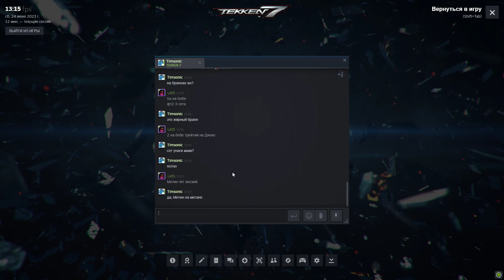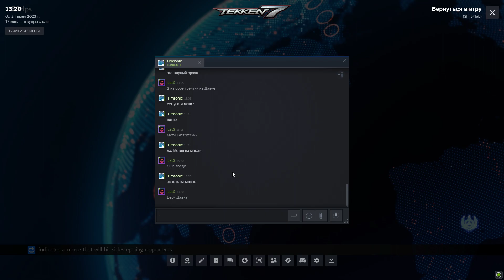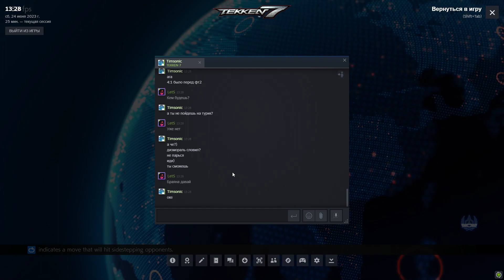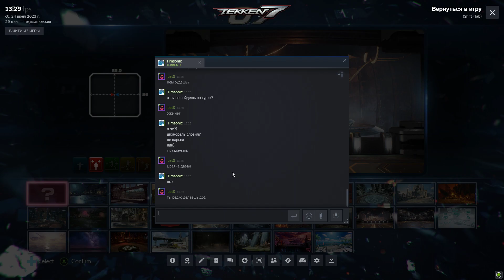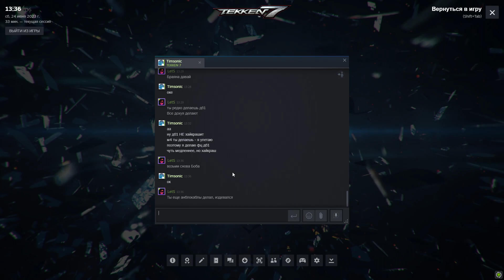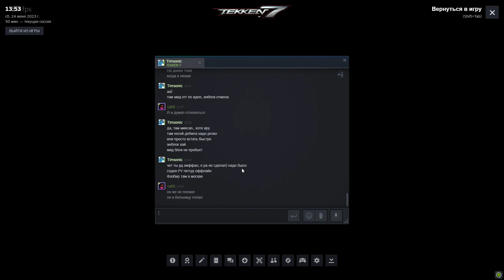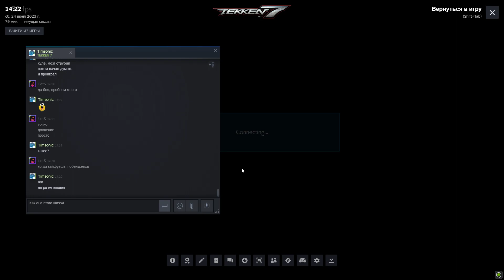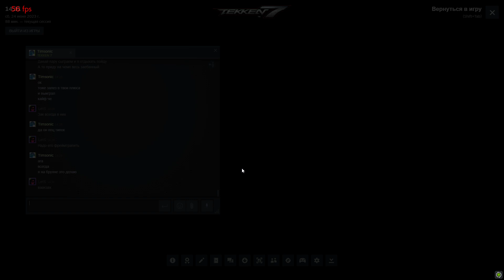Игры с Timsonic подготовка к OYNOCON предтурнирные матчи | TEKKEN 7 v5.10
Приветствую Вас и благодарю, за то что смотрите нас.
Комментируем наши бои и учимся играть.
Собственно о себе:

KAI Maitanov AKA LetS, собственно создатель канала и лидер движения TEKKEN в Кыргызстане.
Мой основной персонаж - Julia.
Любимый персонаж - Steve.
Познакомился с Tekken 3 в 1998 году и эта игра запала мне в душу.
При этом более серьезнее стал играть именно в Tekken 6 в 2011 году и с тех пор, Tekken считается моей основной игрой. Джулией играю с 2012 года как основным персонажем. Хотелось бы побывать на МФА, думаю, когда-нибудь у меня получится сойтись в бою со всеми самыми крутыми игроками в СНГ.
А также играют гости, которые будут оповещены в описании.

Следите за моей страницей, там я буду выкладывать о достижениях и о моей активности.

I am playing Tekken game, I want to lead that page for improvement my skills in Tekken. I am from Kyrgyzstan, Bishkek city. We can watch and learn together in that beautiful game. Please advise which moments you seems in my playing incorrect. I would appreciated it. Also you can help me with streaming. I don’t know how to make videos and stream more interesting. I open for your ideas and have time to talk about it.
Have a good time guys. Enjoy your time and watch useful videos. With best regards Kai

Если кто разбирается, мог бы мне помочь запустить канал с нуля. В принципе все инструменты для этого уже есть(Вебка, Хромокей, Микрофон и т.д.)